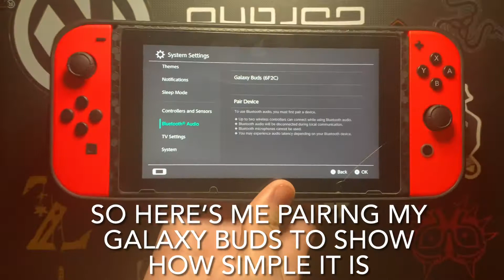Pairing Galaxy Buds to my switch with the new Bluetooth update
This is just a short video of me showing of the new switch update that was released yesterday, which allows you to pair any Bluetooth audio device to your Nintendo switch. If you are anything like me you’ve been eagerly awaiting this update.

Just a side note: in handheld mode there is little to no delay/latency with the sound, while for every wireless controller you pair (up to 2 with Bluetooth audio enabled) there is more latency added to the sound.

Music used is Zelda and Chill - Lost woods

Zelda

Like+Sub - never required, but always appreciated